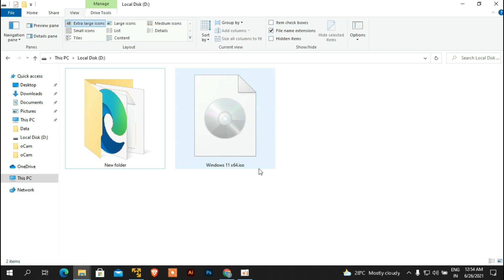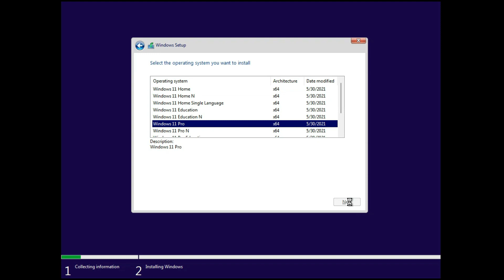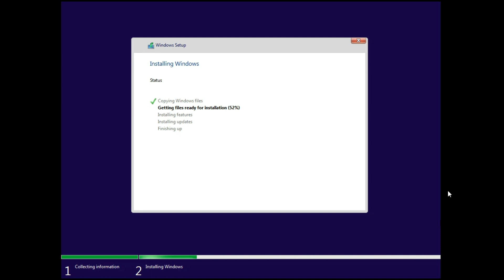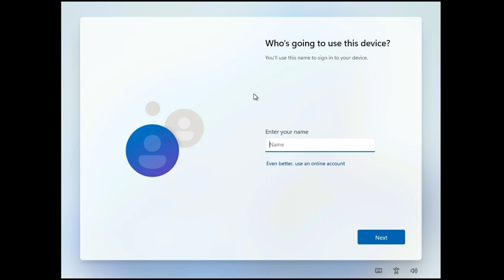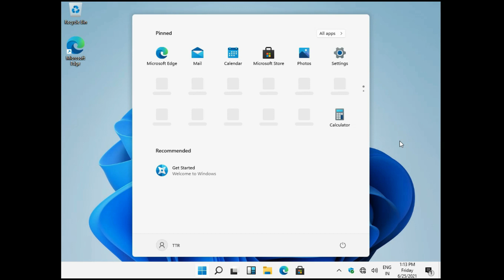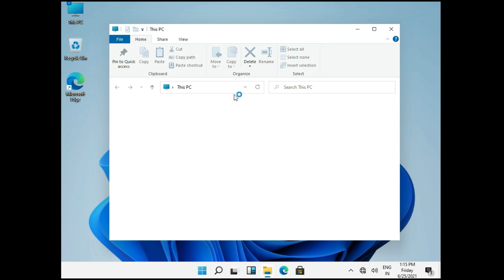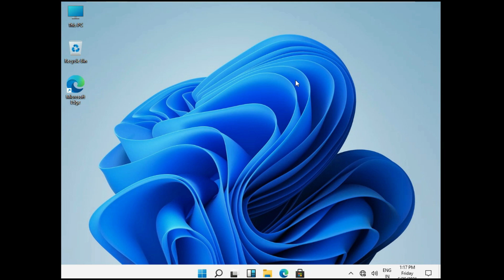How to upgrade windows 10 to windows 11 | How to install windows 11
How to upgrade windows 10 to windows 11 for free
Upgrade to windows 11 from windows 10
Upgrade windows 10 to 11
How to install windows 11 on pc

Time-Stamps:-
00:00 | Intro
00:13 | Step 1
00:27 | Step 2
00:47 | Step 3
00:51 | Step 4
01:00 | Installation Process
02:06 | Select Partition
04:03 | Finally Windows 11 Install